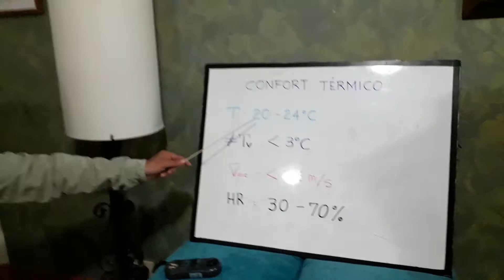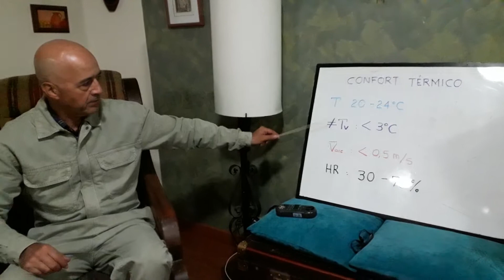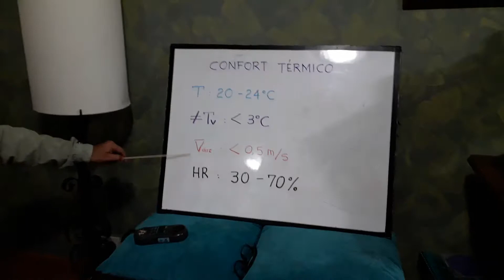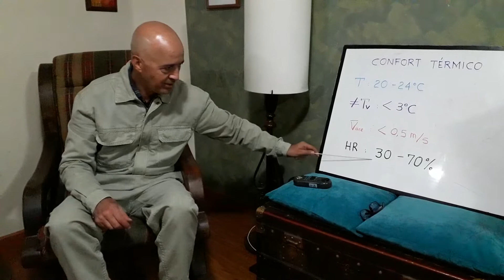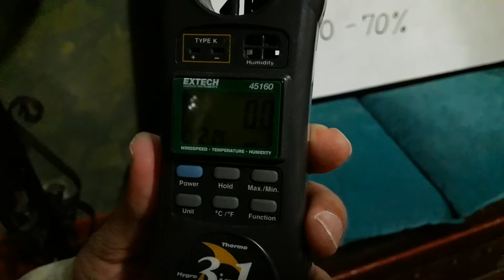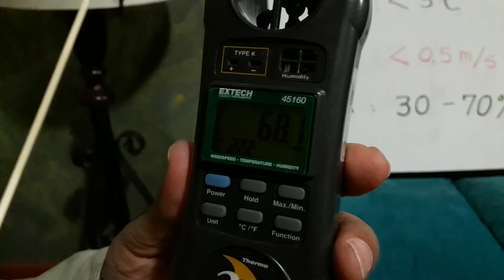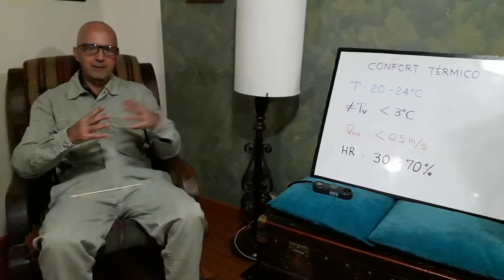Confort Térmico en Oficinas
En el video se determinan los elementos del Confort Térmico acorde con la NTP 501 y se muestra el higroanemómetro para medir velocidad de aire, temperatura seca y humedad relativa.  Ver los videos de Temperatura Transferencia de Calor y Temperatura Indice WBGT en: